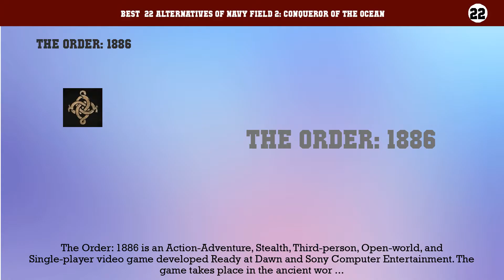Navy Field 2: Conqueror of the Ocean | Top 22 Alternatives of Navy Field 2: Conqueror of the Ocean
Best  22 Alternatives of Navy Field 2: Conqueror of the Ocean

22. The Order: 1886
21. Uncharted: Drake's Fortune
20. Deus Ex
19. Army of Two
18. Freedom Fighters
17. Tenchu 2: Birth of the Stealth Assassins
16. Gears of War
15. Dishonored
14. Dishonored 2
13. Star Wars: Knights of the Old Republic